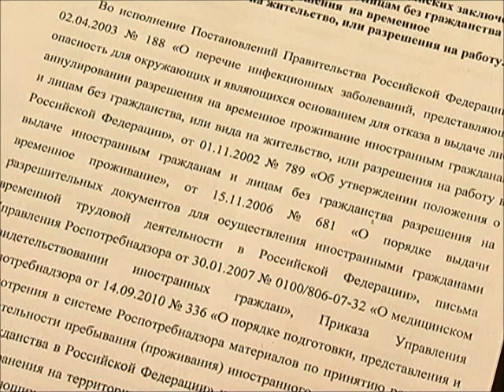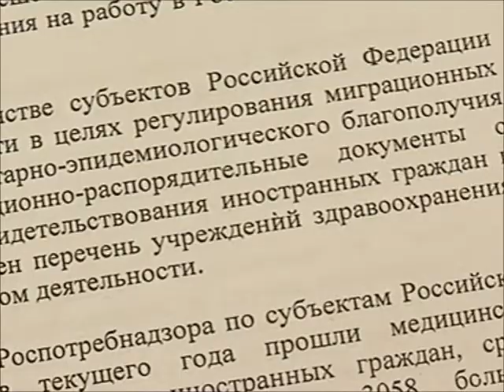Иностранные рабочие на полях